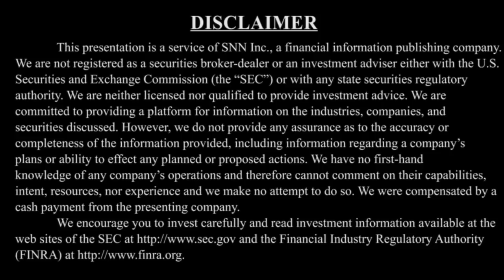PyroGenesis on NASDAQ Up-listing, Year-End Financials, $65M Pipeline and M&A Strategy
SNNLive caught up with Peter Pascali, Chairman and CEO of PyroGenesis Canada Inc. (TSX: PYR) (NASDAQ: PYR) via Zoom to discuss (Click the time stamp to jump to each answer, or watch it all):

0:39​ Update since our last interview on March 4, 2021 - NASDAQ Up-listing, Year-end Financials - revenues up, $65M Pipeline, New products: 3D Printing and Grant from Canada
4:08 Typical sales cycle and types of contracts the company bids on
5:39 Customer base and M&A strategy in renewable natural gas
7:00 What is the thesis for why PyroGenesis will win and downside risk
8:58 1-2 things investors should look for

The interview may contain forward looking statements about PyroGenesis Canada Inc. See PyroGenesis Canada Inc.'s periodic filings with SEDAR and the Securities and Exchange Commission for more complete information.

About PyroGenesis Canada Inc.

PyroGenesis Canada Inc., a high-tech company, is a leader in the design, development, manufacture and commercialization of advanced plasma processes and products. The Company provides its engineering and manufacturing expertise and its turnkey process equipment packages to customers in the defense, metallurgical, mining, advanced materials (including 3D printing), and environmental industries. With a team of experienced engineers, scientists and technicians working out of its Montreal office and its 3,800 m 2 manufacturing facility, PyroGenesis maintains its competitive advantage by remaining at the forefront of technology development and commercialization. The Company’s core competencies allow PyroGenesis to provide innovative plasma torches, plasma waste processes, high-temperature metallurgical processes, and engineering services to the global marketplace. PyroGenesis’ operations are ISO 9001:2015 and AS9100D certified.